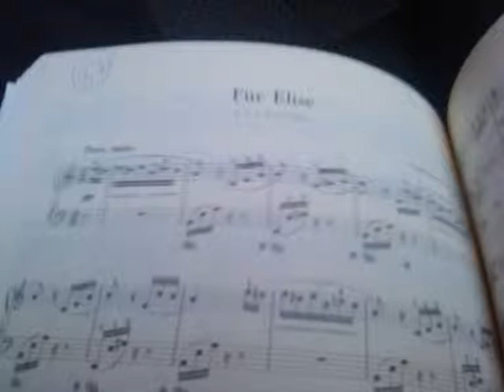Beethoven - Für Elise